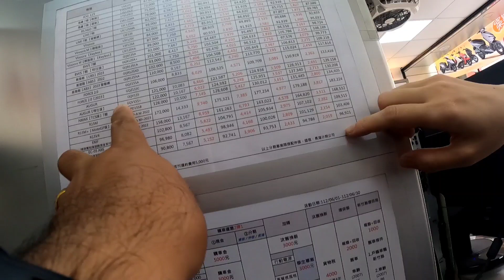YAMAHA FORCE 155cc